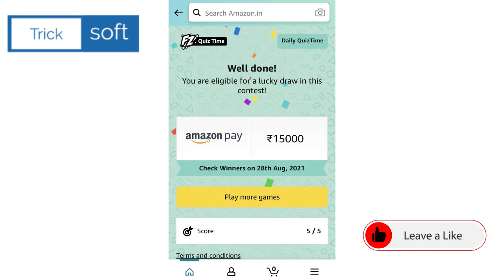Amazon Quiz Answers today | 27 August 2021 | Win Rs 15000 | Amazon Daily Quiz Answers today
Amazon Quiz  Live Answers 27 August 2021

Amazon Quiz Answers today | 27 August 2021 | Amazon Daily Quiz Answers today | Win Rs. 25,000

Amazon Quiz Live Answers | 27 August 2021| Amazon Daily Quiz Answers today | Amazon Fun Zone Answers

Amazon Quiz Live Answers | 27 August 2021 | Amazon Daily Quiz